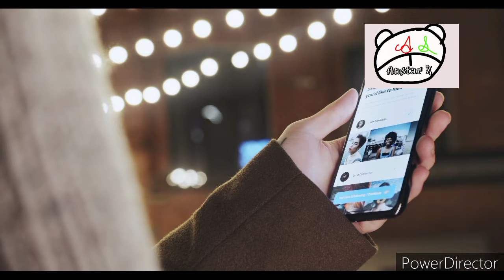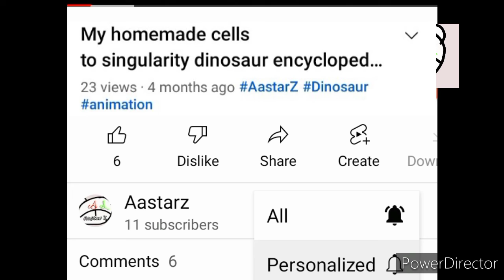This turtle had lived more then 250 years !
more new videos like this...
Also share it..to you all friends & family members .

# vande mataram